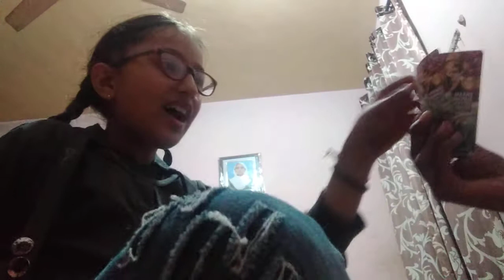my first vlog#papa ki pari123# short # viral like and subscribe to the my video